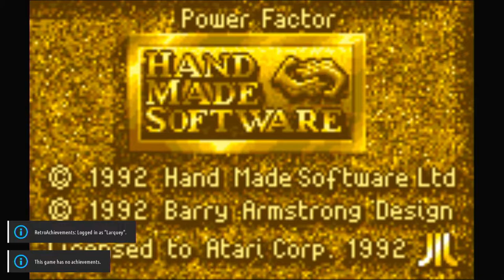Power Factor Easy Atari Lynx | Emulated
Power Factor
Easy